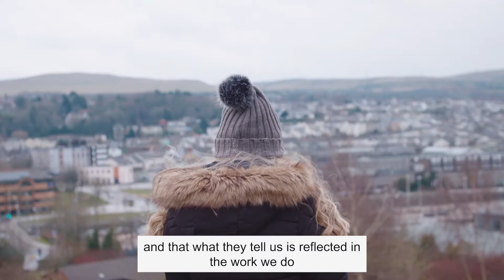Working with our communities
We believe health, social care & wellbeing services should be created based on what communities tell us they need.